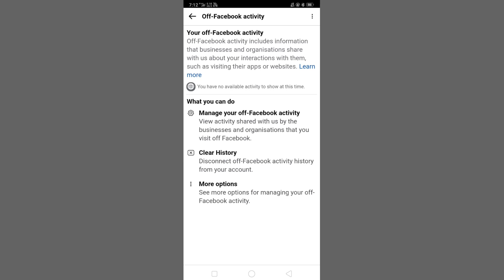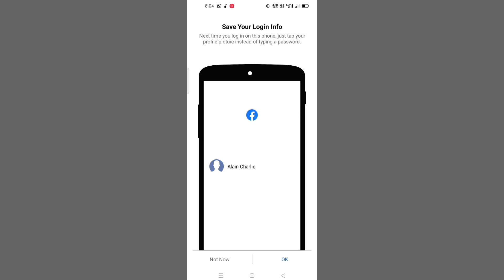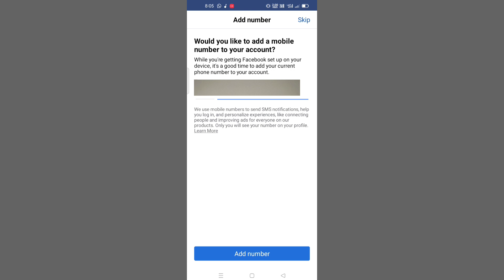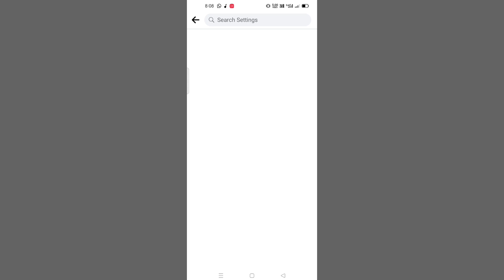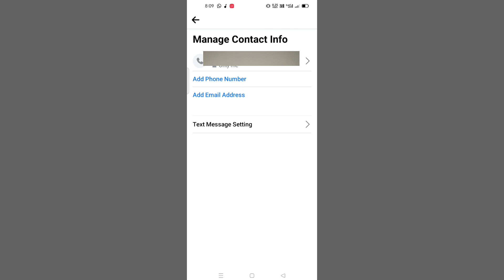How to off facebook activity problem solve | Off-Facebook Activity#Technonir